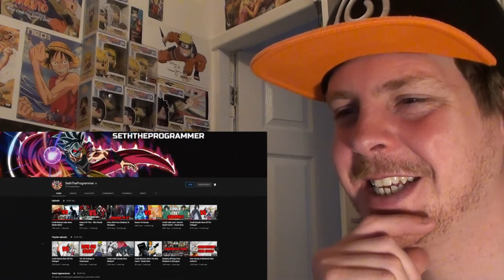Could Jiraiya Beat the Akatsuki? REACTION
Pretty much agree with all of this video! A lot of people do tend to forget what Itachi had going through his head in part 1 of Naruto. Jiraiya was awesome, but there are 3 people he defo could not beat!!!